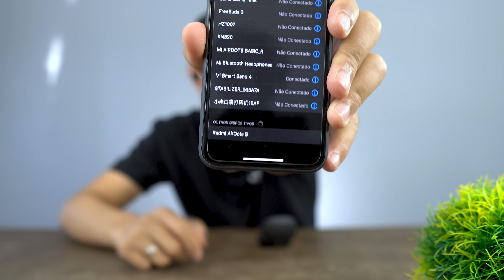😎 O NOVOS REDMI AIRDOTS S! O QUE MUDOU? (ainda ta barato)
Compre direto do BRASIL, com segurança e garantia de A a Z!
REDMI AIRDOTS (normal)
Redmi Airdots S